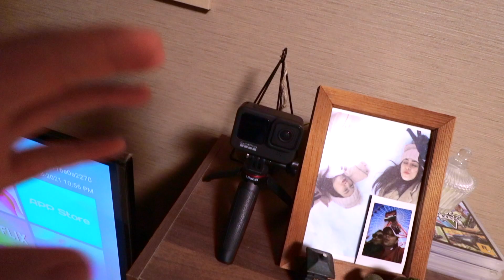CONTEI PARA MEUS AMIGOS QUE VAMOS VOLTAR PRO BRASIL [elas choraram]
Vamos voltar para o Brasil como vocês viram no vídeo anterior. Para quem não assistiu assistem la
✅ E hoje contei para meus amigos que VAMOS VOLTAR PARA O BRASIL 😄
Eles não acreditaram e olhem a reação delas 😰😭

•E QUE CONTINUE NOSSA SAGA NO BRASIL 🇧🇷🙏🏼

★Snap► miyashiro95